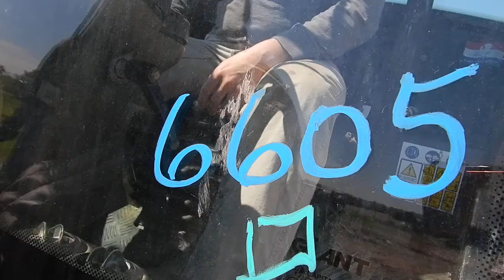ID# 6605 - 2014 Giant V6004 Wheel Loader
MORE INFO ON THIS ITEM OR THE AUCTION YOU CAN GO TO THE FOLLOWING LINK AUCTION 4/15/2020